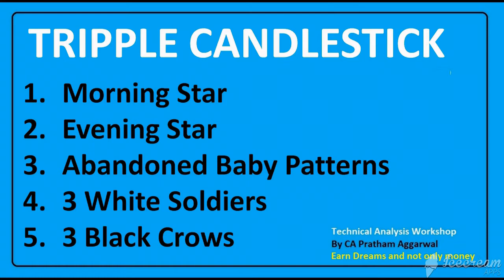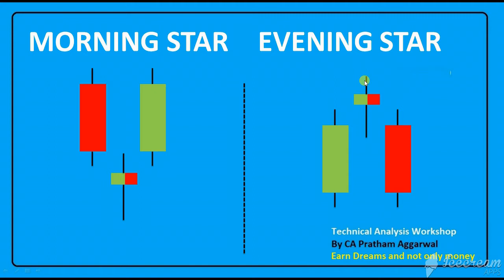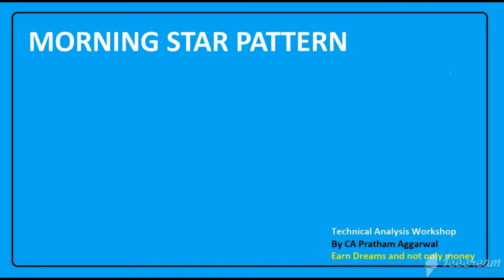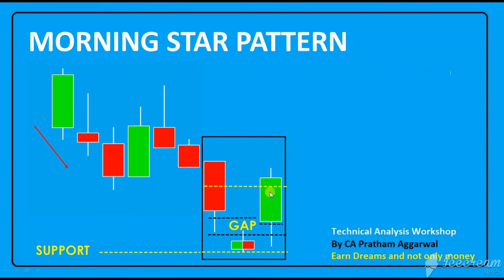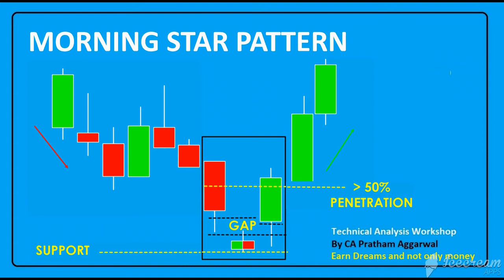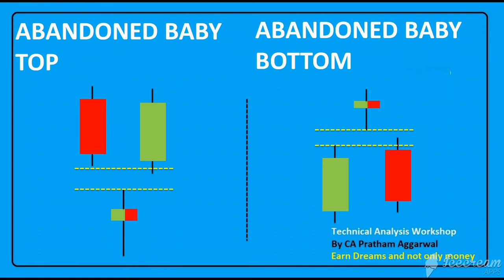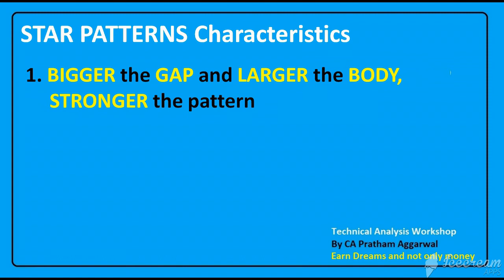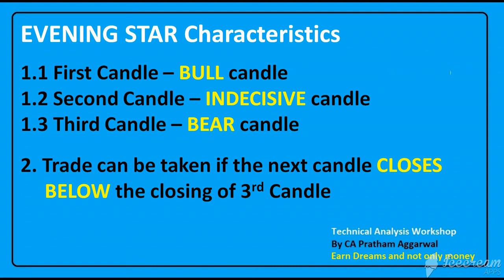Technical Analysis Workshop | Lecture 19 - Finding reversal with Morning Star Pattern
99% of the people make a loss in the Stock Market. The remaining 1% make fortune.

With a view to helping that 99%, this course has been created. It has 28 Lectures and gives an in-depth knowledge of technical analysis.

Be that 1%. Learn Stock Market.

Learn Stock Market Trading and overcome practical difficulties both as a beginner in Stock Market and as an experienced Trader. From Price Action to Risk Management to Trading Psychology. Achieve massive returns and become a successful Trader cum Investor.

Course Content
1. Basic Introduction (Lecture 2 to 5)
2. Support and Resistance (Lecture 6 to 8)
3. Single Candlestick Pattern  (Lecture 9 to 14)
4. Double Candlestick Pattern (Lecture 15 to 18)
5. Three Candlestick Pattern (Lecture 19 to 20)
6. Price Action with Examples (Lecture 21 to 22)
7. Trend Line (Lecture 23)
8. Technical Indicators (Lecture 24 to 26)
9. SPECIAL STRATEGY - 5 Step Strategy for best positional trades (Lecture 27 to 28)